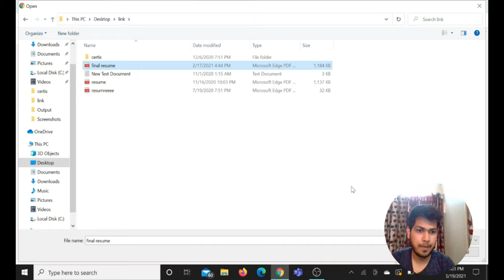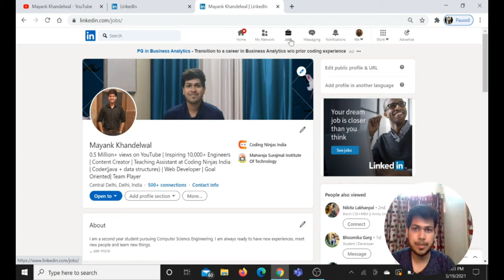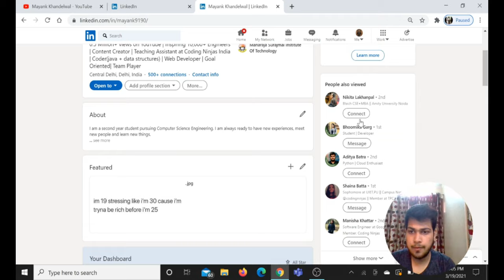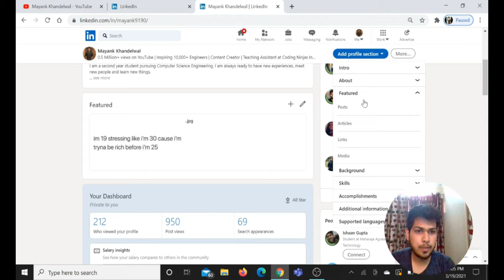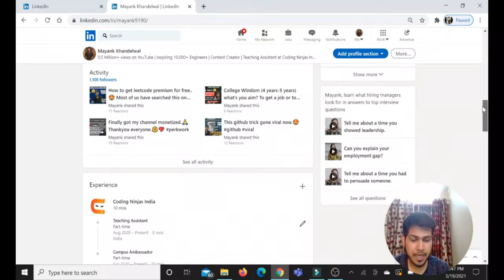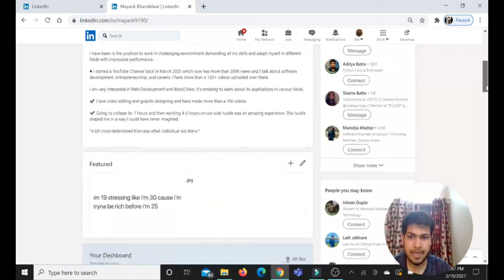How To Upload Resume On LinkedIn in 2021 | How to Get An Internship/Job Via LinkedIn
In this video i have discussed how to upload resume on LinkedIn, with this way you can easily get a internship/ job offer. These are the right ways to upload your resume on LinkedIn.

We are always working to make youtube channel more useful for you. You can request for a specific video if you facing any problem. Keep watching and keep supporting.